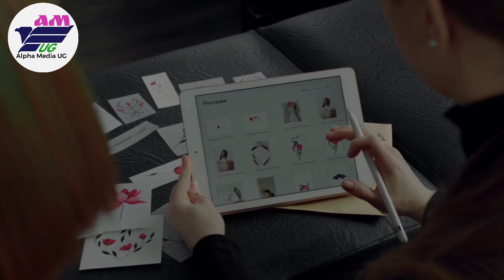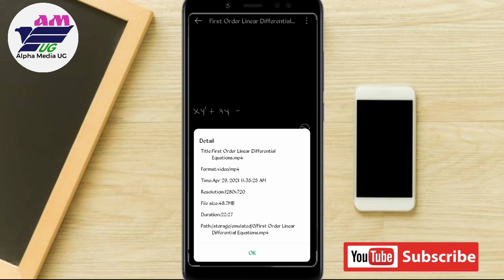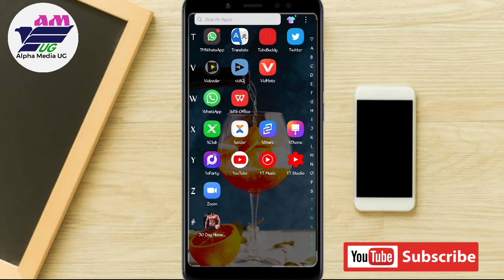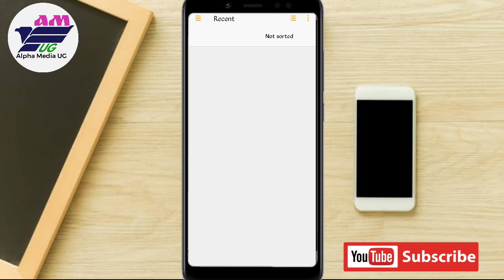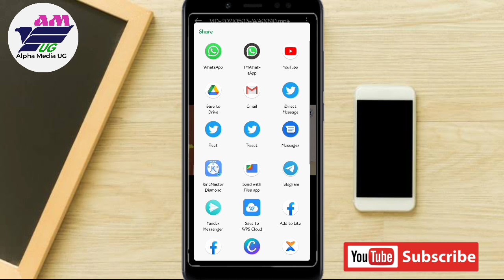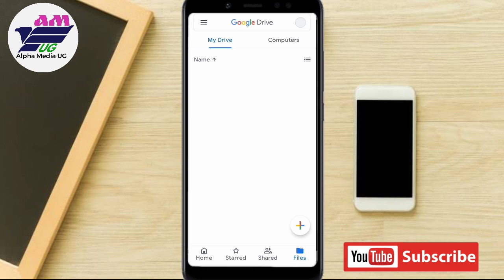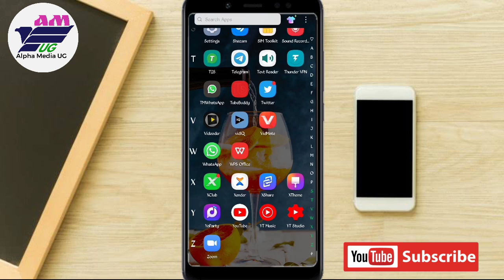How to send large videos on WhatsApp | Send Videos longer than 50 Minutes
Wondering on how to send large videos on whatsapp, then this is for you.
I've explained in details all you need to do in order to be able to send a long video on whatsapp, longer than 50 Minutes without using any app.

In case it's your first time here, I upload tech videos on this channel weekly, ranging from Android tips to Windows tips and tricks.

In case you're watching this on mobile phone, I'd advise you to adjust the quality to either 480p or 720p and landscape position for clarity.
In case there's any suggestion you'd like to make regarding the video(s) on my channel, Please do so in the comments section and I'll surely check through.

You can also check out the links below of the previous videos that could still be of help to you.

how to send large video files through whatsapp, how to send long video on whatsapp, how to send large files on whatsapp,